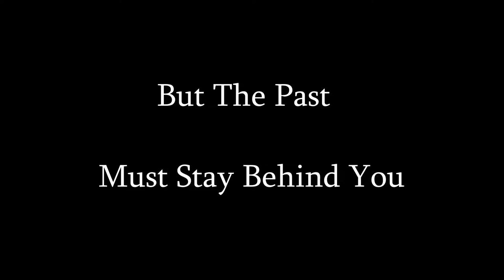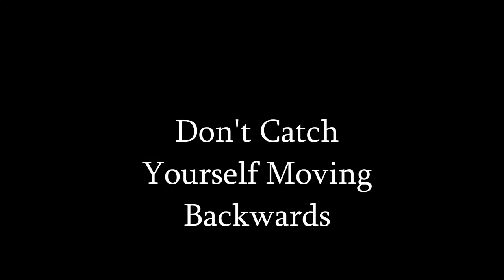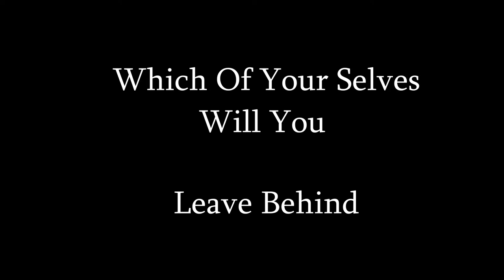Kyle Jensen- Flashpoint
Sorry in advance for the watermark in the lyrics I was trying out a new program. Anyways, I wrote all of this and recorded this myself. I put together a lyric video just to I could share it with everyone. I wrote this at a tough time in my life when I was going through a lot. I hope you like it.